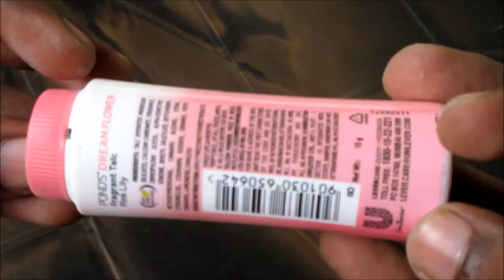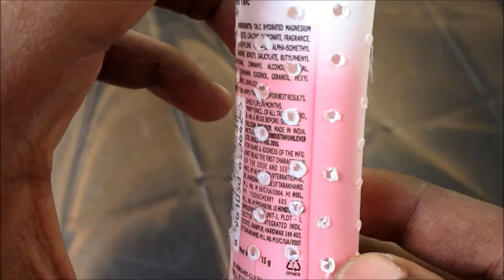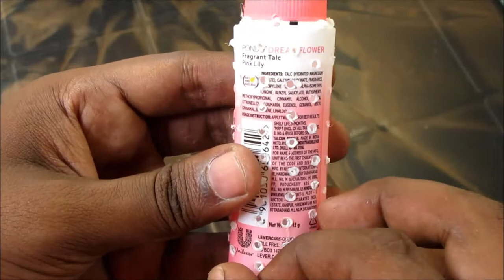EXPERIMENT Matchstick Vs Powder | Slow Motion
This video shows about the power of fire's chain reaction which burn the matchsticks and powder... and see it in slow motion...
warning...
please don't try at anywhere...